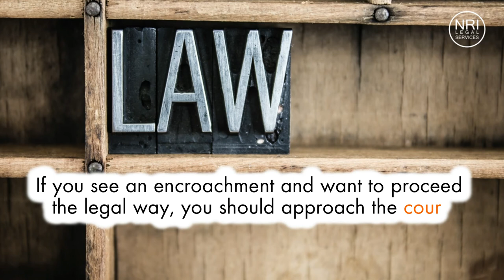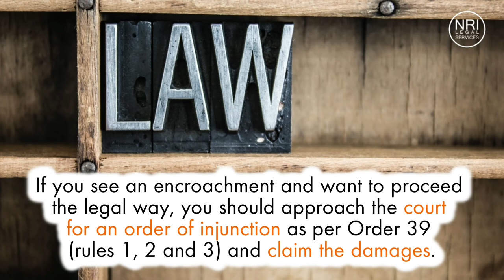How to deal with encroachment?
• Trespass is an offence under the Section 442 of the Indian Penal Code as well as the Law of Torts. The same law applies upon encroachment as that of trespassing on private land.
• Trespass is of three kinds – of person (when the rightful owner is restricted from doing what he could previously do), of chattel (when a person disturbs the rightful owner by using the movable property of the owner) and of property or land.
• The judiciary may decide to pass an order of injunction to either stop or restrain the encroacher. This could be temporary or permanent.
• The Court may also ask the encroacher to give the damages or in other words compensation for the encroachment. This is calculated on the present value of the land and estimating the proportion of loss caused.
• If you see an encroachment and want to proceed the legal way, you should approach the court for an order of injunction as per Order 39 (rules 1, 2 and 3) and claim the damages.